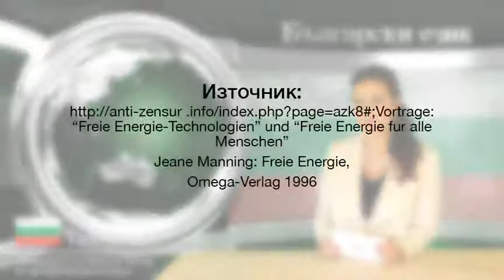Прокудата на Никола Тесла от историческите книги | България | klagemauer.tv